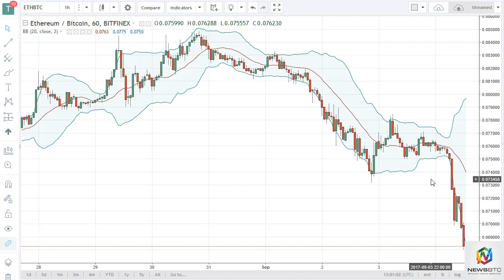ETH/USD and ETH/BTC Technical Analysis September 5 2017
Ethereum has been falling precipitously against the US dollar as China has outlawed ICOs.